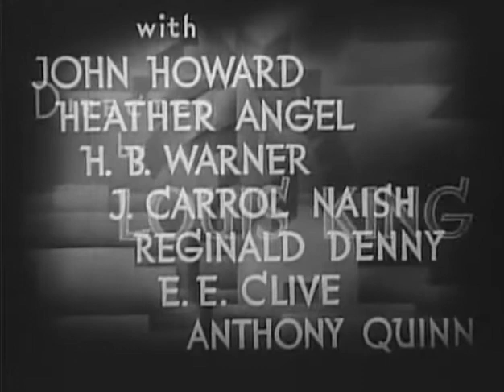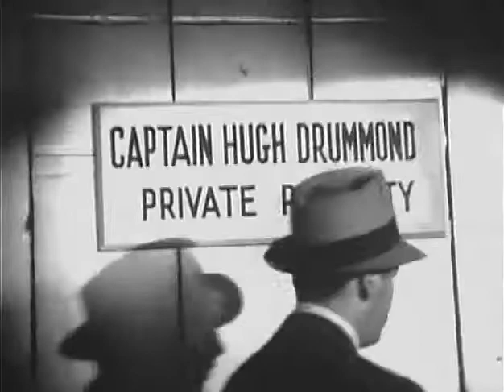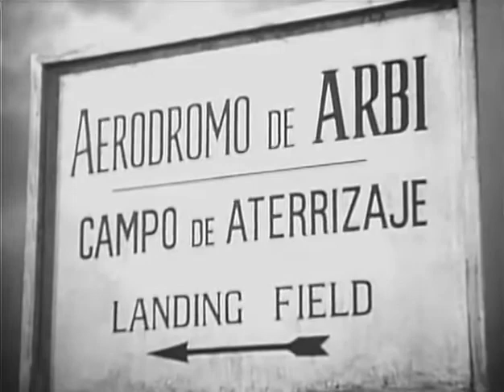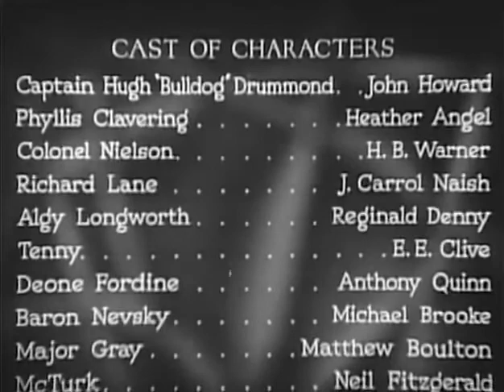Adventure Mystery Movie - Bulldog Drummond in Africa (1938)